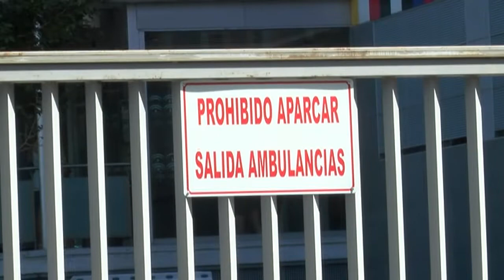CÓRDOBA REGISTRA 42 AGRESIONES A SANITARIOS EN 2022